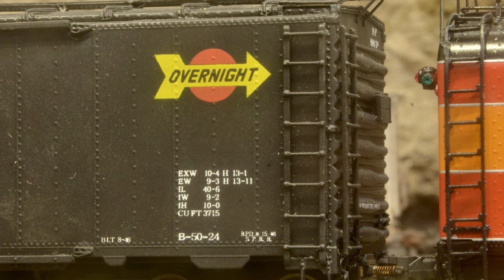Rails Americana #53 - NYC’s “Pacemaker” vs SP’s “Overnight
The most skilled layout builder in Japan.
"The Denver & Green River Northern Railroad"42-1/2'X22-1/2' HO layout, under construction since 1977.
In 1946, two fast freight trains, each consisting of specially painted boxcars, appeared on opposite sides of the USA. In the East, the New York Central System introduced their 'Pacemaker' service between New York and Buffalo/Niagara Falls. On the West Coast, the Southern Pacific Lines repainted the boxcars for their 'Overnight' service between Los Angeles and San Francisco entirely in black with bright-colored medallions.